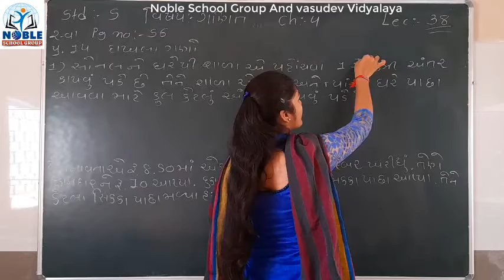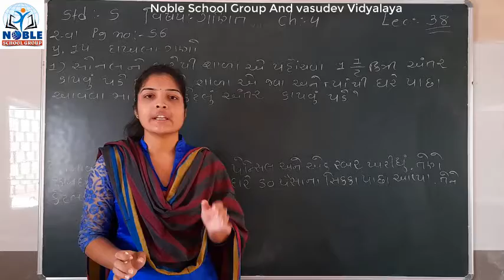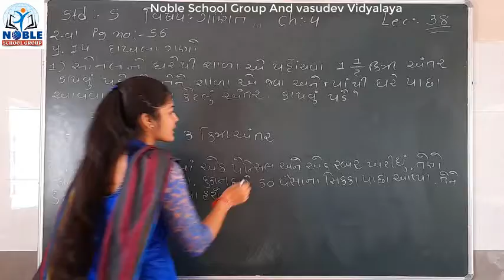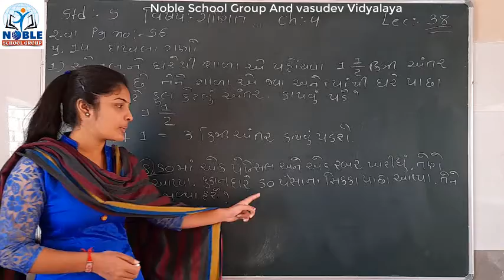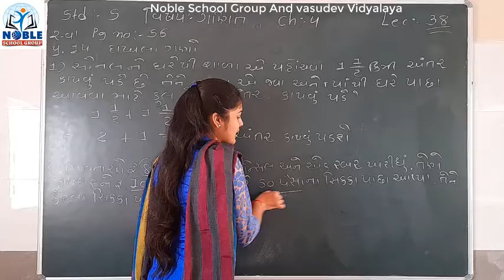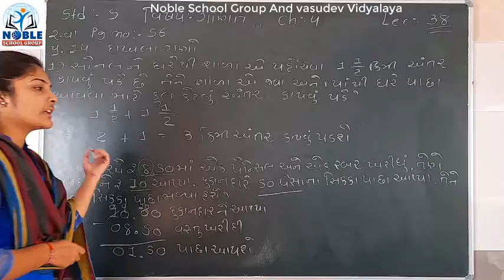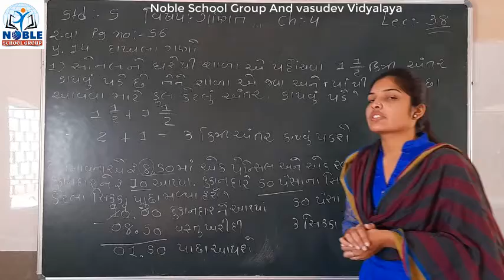Standard 5 mathematics Lecture 38 By Leenamadam